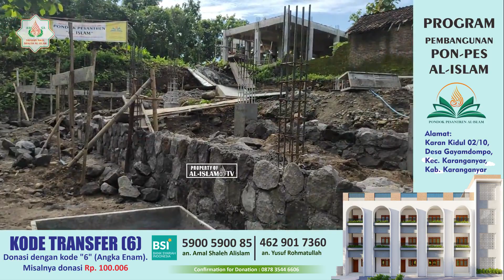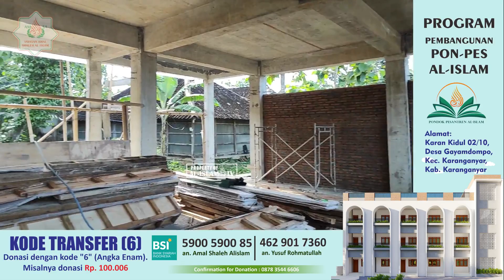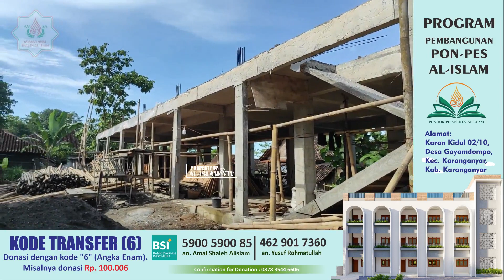LAPORAN PEMBANGUNAN || ASRAMA PUTRA DAN PUTRI || PONDOK PESANTREN AL ISLAM KARAN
Mari inventasi.. Mari menabung untuk hari akhirat..

KESEMPATAN AMAL JARIYAH || AYO BANGUN PONDOK PESANTREN
AL ISLAM KARAN
Alamat Lengkap:
Karan Kidul 02/10, Kel. Gayamdompo, Kec.Karanganyar, Kab.Karanganyar

WAKAF ALAT DAN BAHAN BANGUNAN

Kebutuhan:
. Besi ukuran 16 mm, 13 mm, 10 mm dan 8 mm.
. Pasir
. Batu
. Semen
. Gerobag Sorong / Angkong Artco 5 Unit (@Rp. 585.000)

Note:
. Dibuka kesempatan andil amal jariyah dalam wujud barang ataupun dana.
. Donasi akan digunakan untuk keperluan pembangunan secara umum bila kebutuhan tersebut di atas telah terpenuhi.

KODE TRANSFER "6"
(Angka Enam) Misal: 50.006

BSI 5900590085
a/n. Amal Shaleh Alislam
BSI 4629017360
a/n. Yusuf Rahmatullah